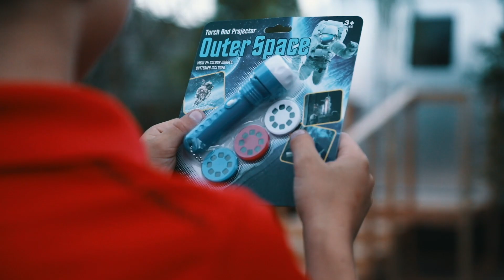Houston, We Have a Play Date! - Rocket Ship Tent | USA Toyz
Ready to have a blast? ‘Cause this kids tent is ready for liftoff! This planet-bound playhouse tent lets pals pile in for epic out-of-this-world fun. The star-spangled tent for kids is decorated with silver rocket fins, galactic blue walls and a silver-coned roof. Easily set it up as an outdoor tent under the stratosphere, or as an indoor tent in the bedroom. Plus, a bonus space-projector flashlight is included with this play tent for boys and girls! Boost your imagination and cast space scenes on the walls of the play tent. Ready to make NASA proud? 3 … 2 … 1 … blast off in the USA Toyz rocket ship kids play tent!

Share if you’re a fan of fun!

Want one?

USA Toyz is all about family fun! Learn while playing and have everyone join in the fun! Browse our collection of STEM toys, kids toys, RC toys, mini robots, play tents, pool toys, and more!